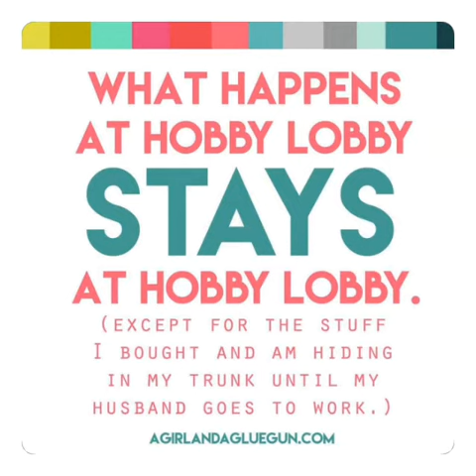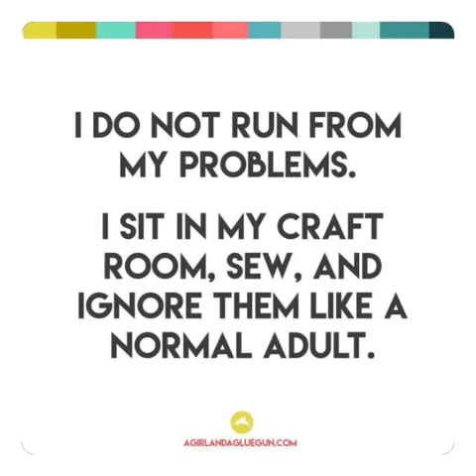Watch Withme Funny